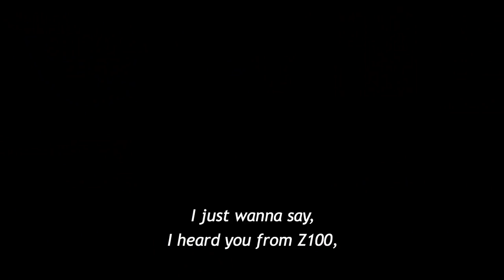Why You're NOT Having That Important Conversation... (Matthew Hussey, Get The Guy)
I want to know: Are you really brave enough to have the difficult conversations in your relationships?

Most people aren’t.

They’ll stay in an awkward “almost relationship” for years instead of asking for what they want.

They’ll avoid having an honest conversation about their feelings, for fear of being seen as a drama queen.

They’ll decide to hold in their concerns for the future, so they aren’t thought of as “needy” or “difficult.”

I’ve had women come to my seminars who are 10x more honest with my team than they have ever been with the man they are dating. Isn’t that strange? That we would rather share our worries with strangers than with the person we’re supposed to be in love with?

In this video, you’ll see exactly why it’s so damaging to hide from difficult conversations, and learn how to finally have the talk you desperately need...

Directed by JAMESON JORDAN
Starring MATTHEW HUSSEY
Appearance by DR. RUTH WESTHEIMER